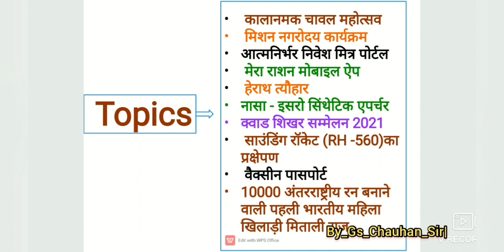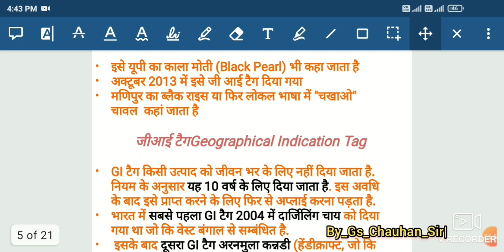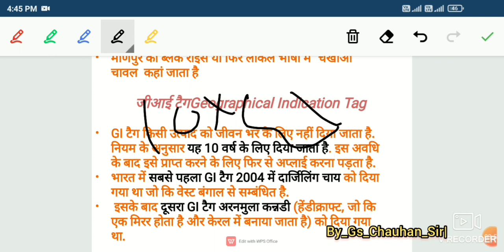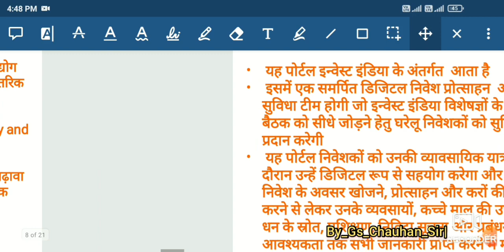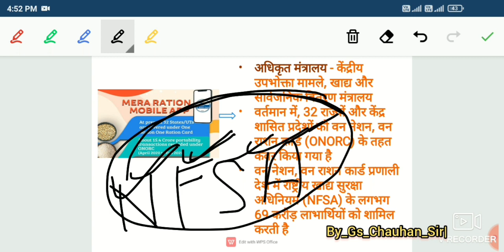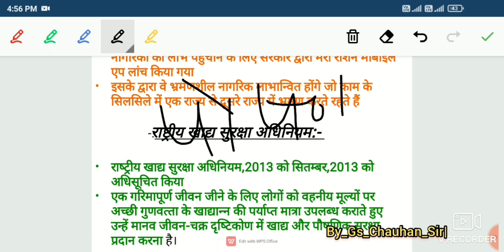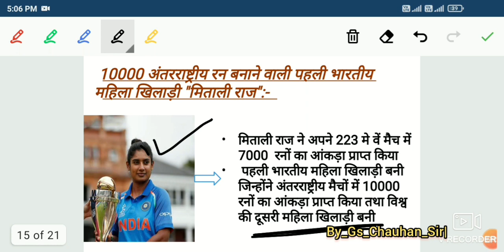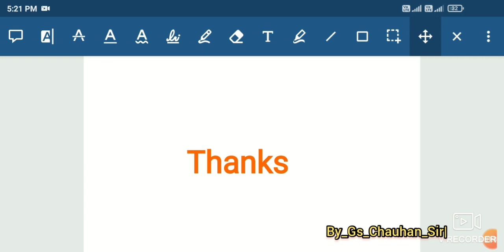Weekly Current Affairs | MPPSC, MP_SI, MP_POLICE | Class 9 | Important| By_Chauhan_Sir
आगामी मध्य प्रदेश पुलिस परीक्षा 2021 के लिए बहुत कम समय बचा है  जिसके लिए एकलव्य एकेडमी नागौद ने एक छोटा सा प्रयास किया है इस प्रयास में वह टॉपिक वाइज आप लोगों के लिये वह आप लोगों के लिए  Aptitude, Reasoning, Science and MP कुछ महत्वपूर्ण प्रश्नों की सीरीज लेकर आया है